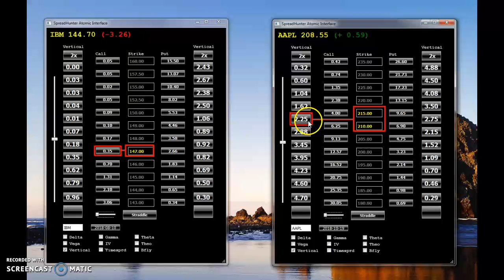Stock Surrogates Part 2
SpreadHunter and Market Guage